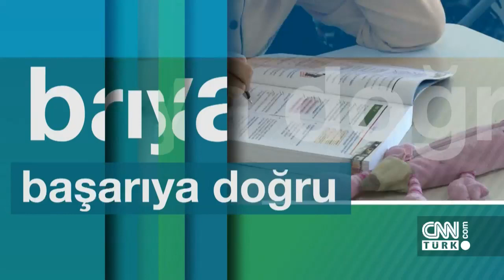Güzel sanatlar fakülteleri hakkında merak edilenler - Başarıya Doğru 22.07.2019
Başarıya Doğru programına konuk olan Yeditepe Üniversitesi Güzel Sanatlar Fakültesi Dekanı Prof. Dr. Gülveli Kaya ve Güzel Sanatlar Fakültesi Gastronomi ve Mutfak Sanatları Bölüm Başkanı Doç. Dr. Sibel Özilgen, sanat fakültelerinin öğrencileri kaliteli bir şekilde yetiştirebilmesi için sahip olması gereken özellikleri anlattı.